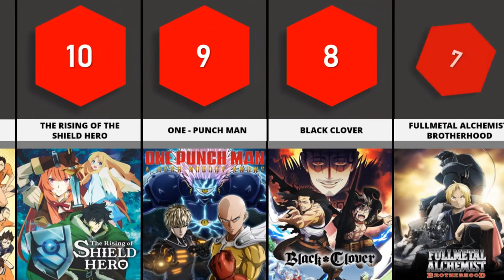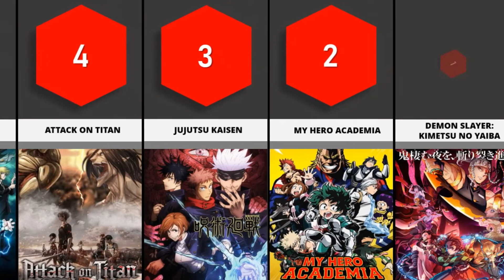Best Anime on Crunchyroll | Top 20 Best Anime on Crunchyroll March 2022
Here is a list of the best Anime On Crunchyroll (march 2022)
Top 20 best and greatest anime on Crunchyroll

What do you think is the best anime on Crunchyroll?